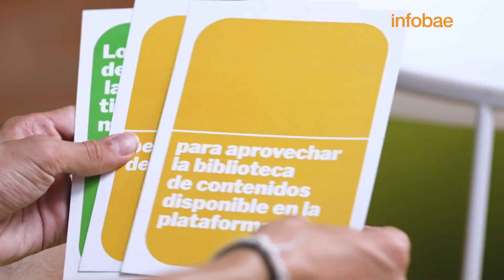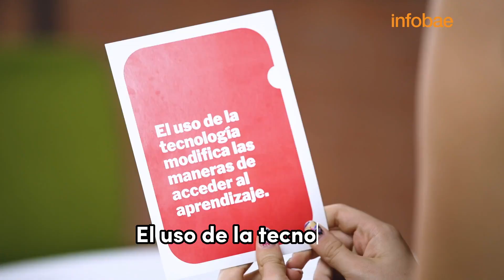ModoSeguro: guía youtuber para potenciar el mejor contenido audiovisual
En el cuarto capítulo de la serie realizada por Infobae, Google Argentina, Unicef Argentina y Clubes TED-Ed, analizamos las herramientas que ofrece YouTube, la comunidad insignia en la creación de contenidos online. Qué hay que saber sobre las opciones supervisadas y de seguridad, según cada edad. Quiénes son los Youtubers y Edtubers que convocan más audiencias en la región y en el mundo.